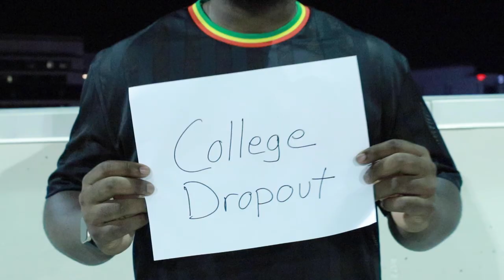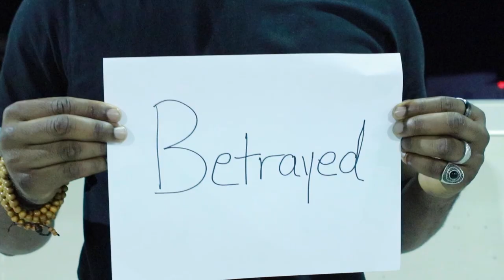Fine (Official Music Video) {Prod. by DiVaud}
***CREDITS!***
Directed by: ◇Jameson Glover
                      ◇ELFLO

Filmed & Editted by: ◇ELFLO

Editing Assistant: ◇ Jameson Glover

Production Assistant(s):◇Davina Cooper

Concept by: ◇Jameson Glover

Artist: ◇Jameson Glover

Producer: ◇Jameson Glover

Songwriter: ◇Jameson Glover

Vocal Arranger: ◇Jameson Glover

Recording Engineer: ◇Dillion Derosato

Mixing Engineer: ◇Dillion Derosato

***LIST OF DONORS!***
-Jaraad Hines
-Christina Tong
-Dara Greenidge
-John Black
-Ke'Shawn Alexander
-Thomas Burless
-Ayanna Greenidge
-Caleb Gillbride
-Tatiana Graves
-Kenice James
-Joyce Lai
-Allyson Wallace
-Sean Osbourne
-Akilah Alleyne
-Jenna Hickey
-Anita Turner
Sheryl Gomes
-William Compton
-Melba Woods-
Kyle Jacks
-Pete "August Beats" Pastorok
-Olivia Robinson
-Nikki Hale
-Eboni Ellis
-Jasmine Posey- Lovell
-Rachel Buck
-Jasmine Hines Ebott,
-Orock Ebott
-Melody Glover,
-Ernestine Glover
-Brandy Rodgers
-Dawn Ellis
-Gloria Greenidge
-Cyril Greenidge
-Jameson Glover